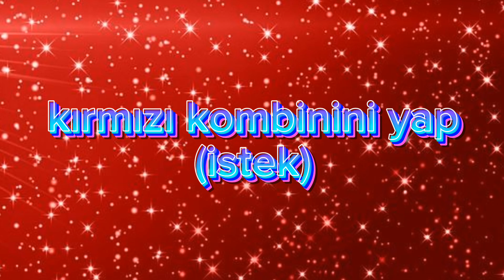kırmızı kombinini yap